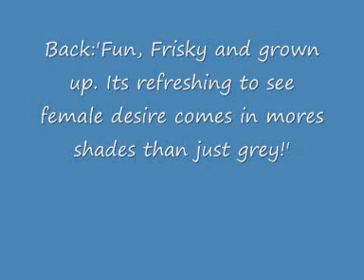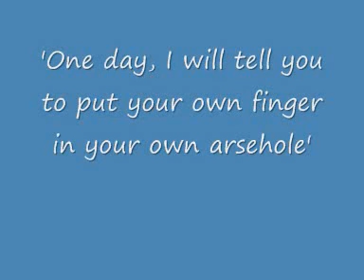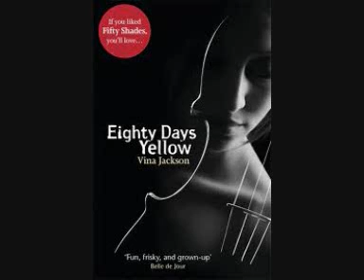eighty days yellow by Vina Jackson (blue pencil review)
Another fifty shades cash in, but is it any good? Part 1 of 3